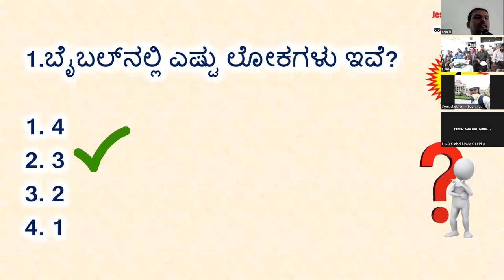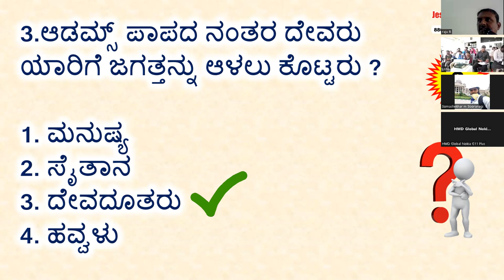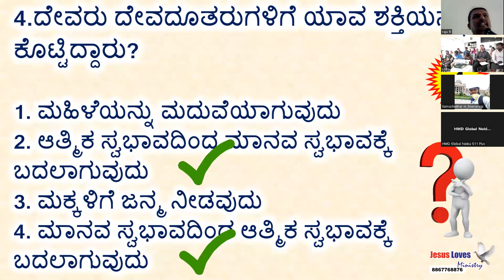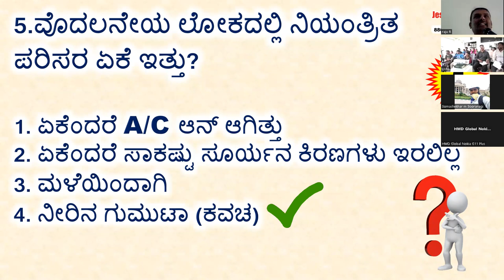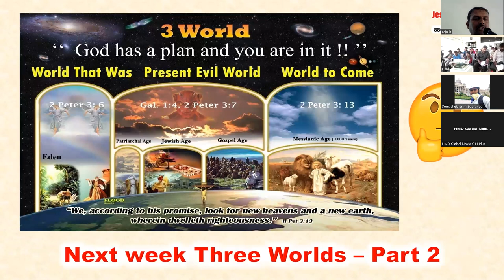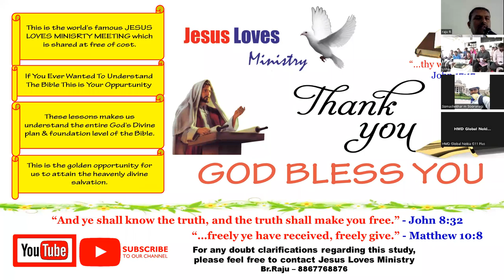Psalms 32:1,2 A man after my own heart - Free Kannada Bible Study - Br Raju - 8867768876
Psalms 32:1,2 A man after my own heart - Free Kannada Bible Study - Br Raju - 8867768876 - Jesus Loves Ministry